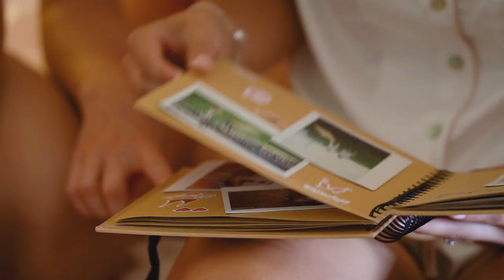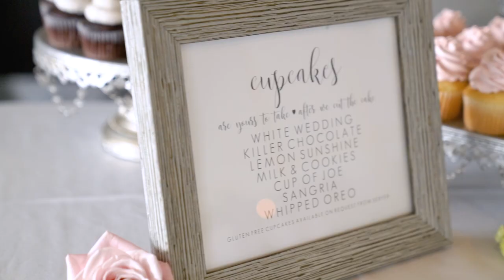Jamie & Bijan | 8.25.18 | Harbor Lights Wedding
Jamie & Bijan were amazing to work with and we were so pleased to capture their wedding day. They are both genuine, kind-hearted people and we had a blast with them. Congratulations Mr. and Mrs. Mangouri!